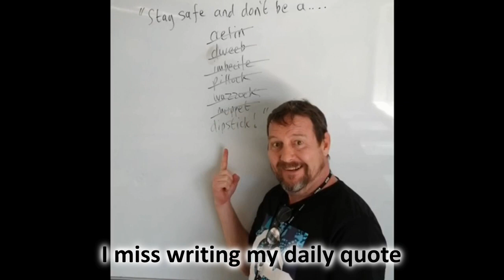2020 4 Fun Friday We miss you